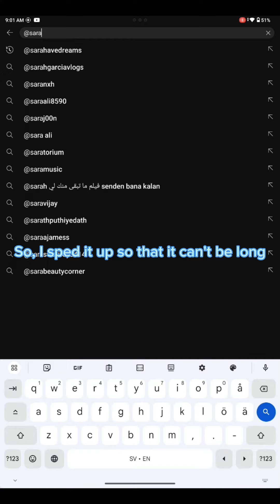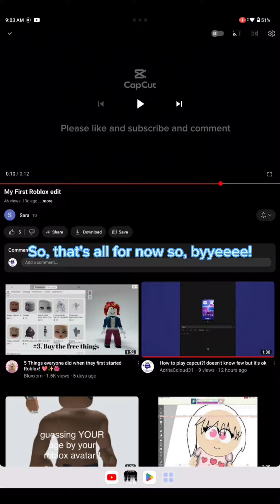Me reacting to Sara's channel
I can finally do capcut